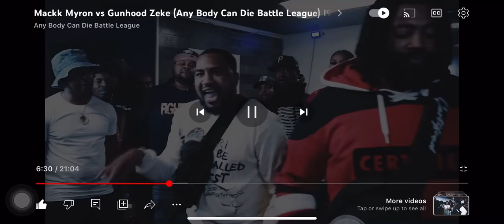GunHood Zeke Spazzin Out against Mackk Myron 🔥🔥🔥